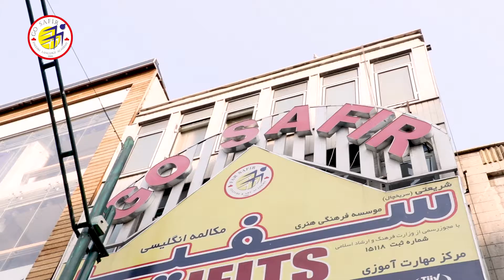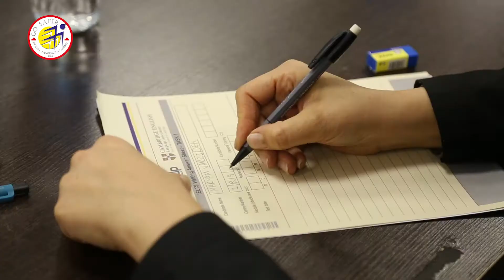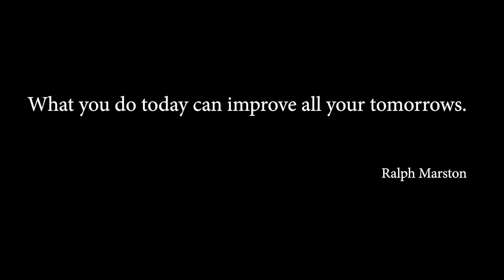تعیین سطح آیلتس در واحد شریعتی آموزشگاه زبان انگلیسی سفیر گفتمان - IELTS Go Safir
تعیین سطح آیلتس
در آموزشگاه زبان انگلیسی سفیر گفتمان

برای اینکه بدونید تعیین سطح آزمون IELTS
به چه شکل هست,
این ویدیو رو ببینید.

اگر قصد دارید در تعیین سطح آیلتس سفیر شرکت کنید می‌توانید یا از طریق سایت ناتوس اقدام کنید:

برای دیدن گزارش سایر واحدهای آموزشگاه زبان سفیر گفتمان لینک زیر رو ببینید: